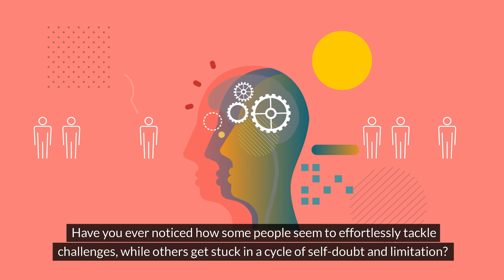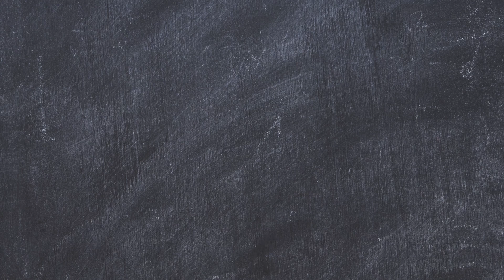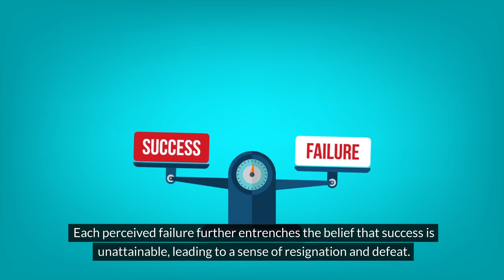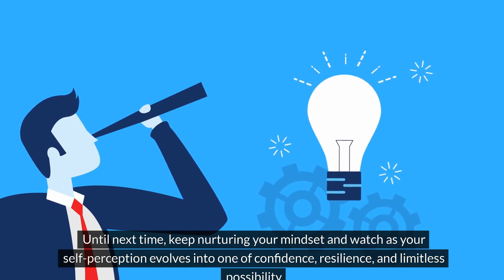A Mindset That Will Change How You See Yourself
Explore the subtle differences between development and fixed mindsets and learn how your mentality affects how you view yourself. Discover doable strategies for developing a development mindset and overcoming self-limiting ideas. Examine how viewing failures as chances for development may boost one's resilience and self-assurance. Don't pass up this inspirational stuff that can help you reach your greatest potential and adopt an abundance-focused, growth-oriented attitude.